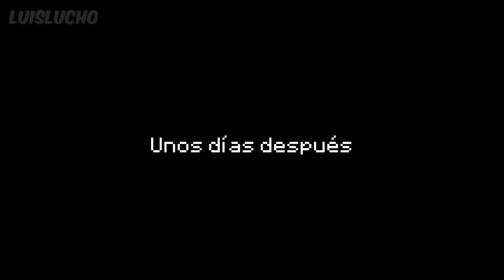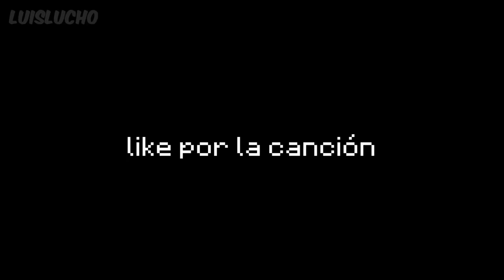Rescaté más de 1000 lobos abandonados en el Minecraft | Inspirado en MrBeast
Encontré y domestiqué al mejor lobo de todo el Minecraf
Cómo encontrar y domesticar a los mejores lobos del minecraft, me ecnontré con todo tipo de lobo y al final me quede con uno!

👉 Mi server: voltermc.net (accede al discord para darte acceso)

En este video de Minecraft 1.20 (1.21 y no es 1.19, 1.18 ni 1.17), no responderé todas las preguntas que me hagan sin hacer una sola excepción. no Hay preguntas incómodas, preguntas interesantes y muchísimas simplemente estúpidas XD Este video es de mis favoritos que he hecho, así que disfrútenlo :)

Esto no es Minecraft en la vida real, ni Minecraft education edition, ni tampoco Minecraft pero puedes picar un chunk entero. tampoco es monster school minecraft, recopilacion tiktok de minecraft ni tampoco videos de mrbeast o mrbeast gamming...

son videos cursed y funny minecraft inspirados en mrbeast pero con historias de minecraft originales.. DISFRUTEN!!